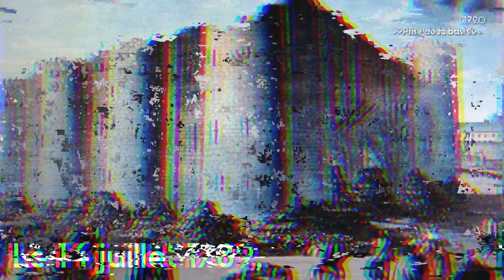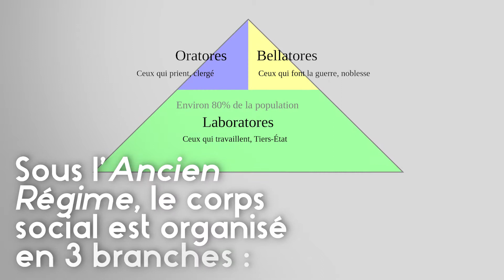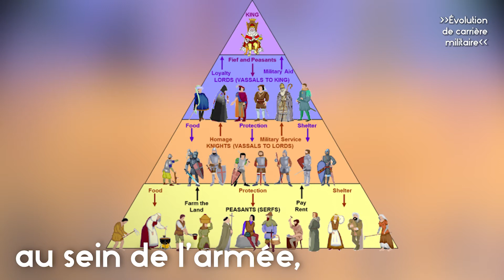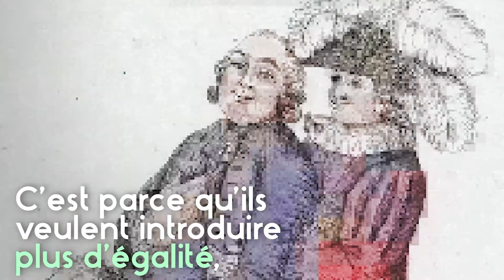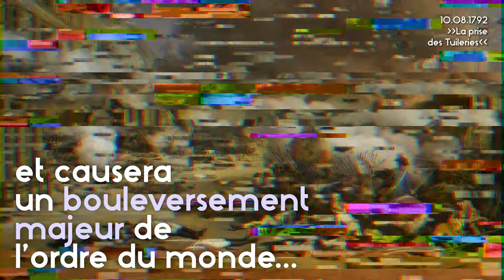À SAVOIR SUR LE 14 JUILLET 1789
Le 14 juillet est la fête nationale, mais derrières les feux d'artifices, c'est l'histoire d'un jour clé, enclencheur de la Révolution française, qui va elle bouleversera l'ordre établi dans le monde. Retour sur les origines de ce jour historique.

Ce ne sont pas les idées qui manquent, c'est le temps